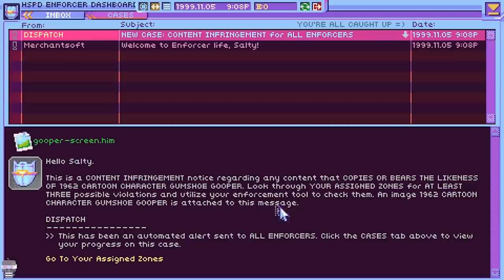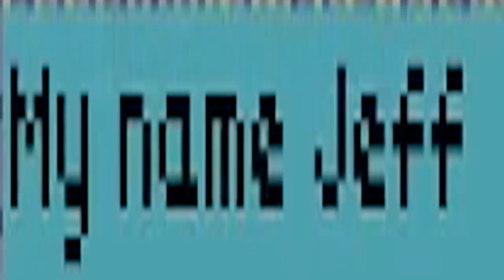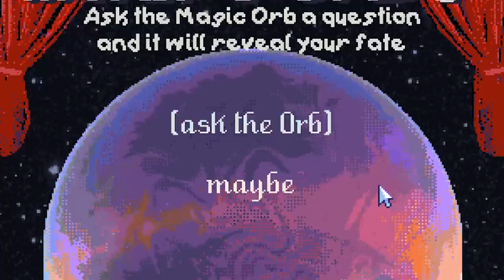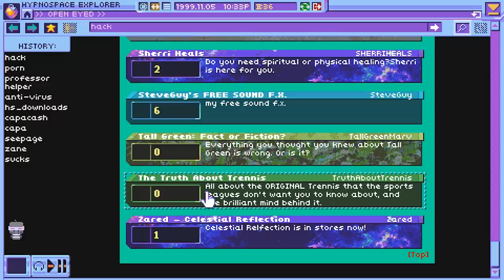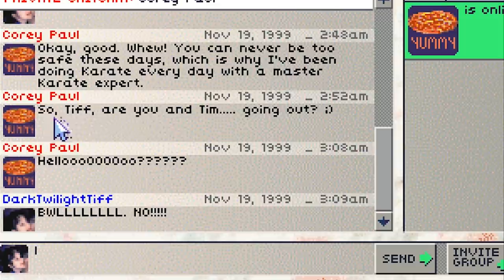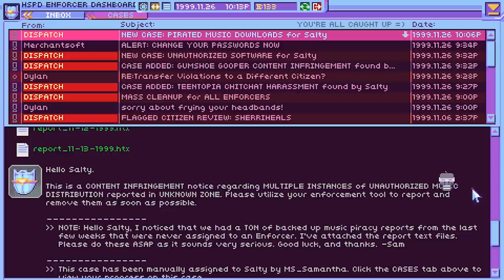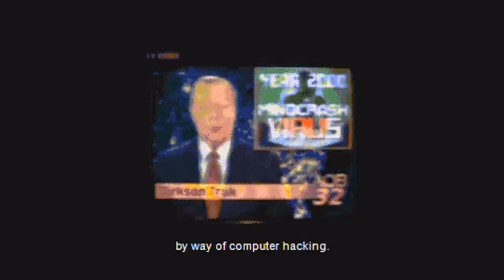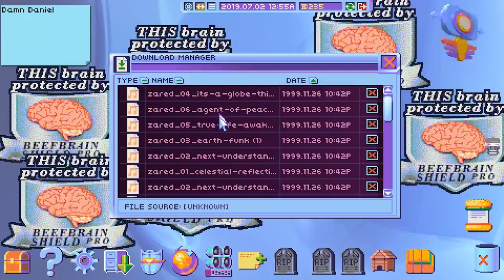90's Internet Cop: The YouTube Video (Hypnospace Outlaw)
Get ready... Get Set!
We're riding on the internet~